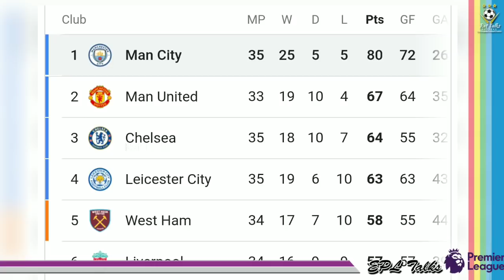പെനാൽറ്റി പാഴാക്കി അഗ്യൂറോ, UCL ഫൈനൽ റിഹേഴ്സലിൽ സിറ്റിയെ വീഴ്ത്തി ചെൽസി| Manchester city vs Chelsea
Manchester city vs Chelsea